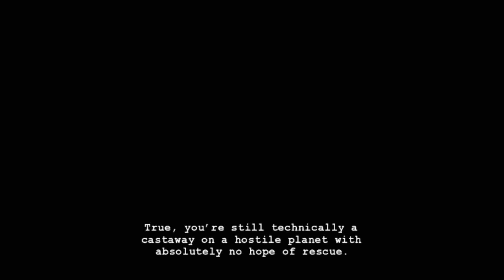YANDERE ALERT || Hiveswap: Friendsim [Lynera Skalbi]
So we meet a INTERESTING new friend while on the way to see an old one, Bronya, in the caverns.  But... is this a potential new friend or... a rival?

(Even though its been out for a while)